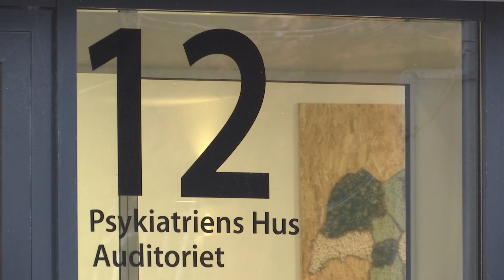Psykiatriens Hus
Psykiatriens Hus i Aarhus har fokus på recovery og er et alternativ for psykisk sårbare mennesker. Psykiatriens Hus i Aarhus har eksisteret i godt to år.
Her får du et lille portræt af huset der løser mange opgaver for de borgere der har psykiske udfordringer og meget af det foregår på en anden måde end man ellers er vant til inden for psykiatrien.
Medvirkende: Diana Østergaard, Knud Kristensen, m.fl.